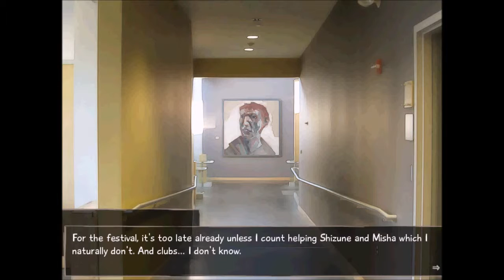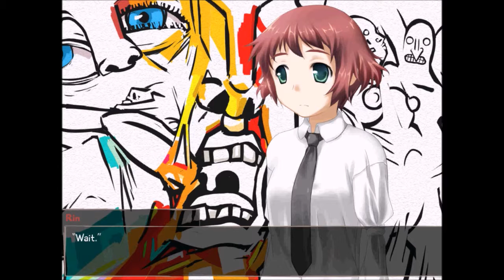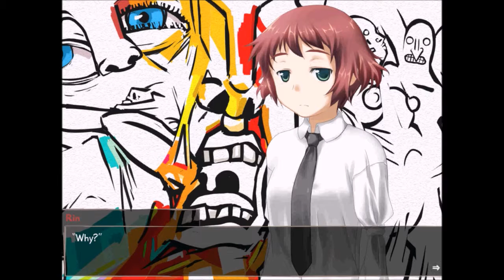Katawa Shoujo - Part 18 - Rin Paints Nipnips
LET'S GET IT ONNNNN.~
A game about this kid who sounds sad all the time, who develops arrhythmia, and the relationships he makes at a school for disabled students.

Go HERE for more info on the game, AND to download the game for FREEEEE~ huzzah, free stuff: